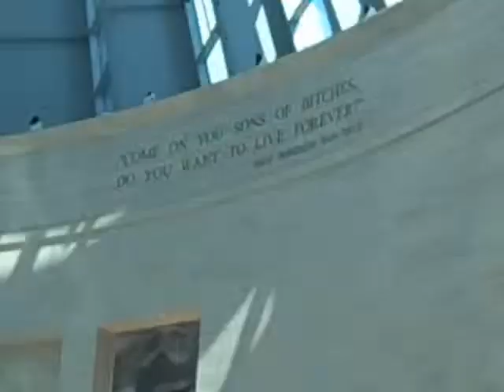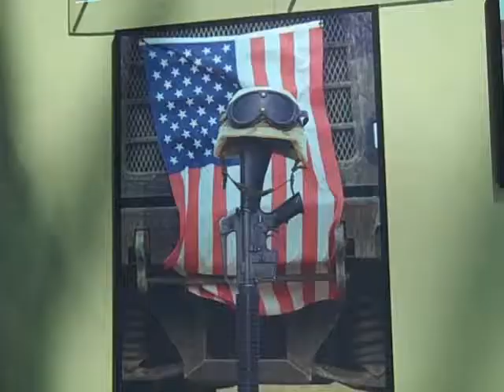US MARINE CORPS MUSEUM MOVIE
just a bunch of completely random clips that I pulled from the my trip to the museum. please no haters!!! GOD BLESS AMERICA!